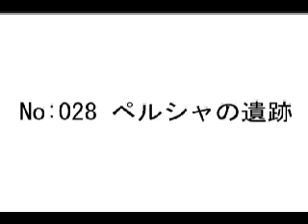イラン ～今こそペルセポリスへ！！～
関西学院大学の学生二名が中央アジア横断にチャレンジ！！　今回の動画はイラン編です！！
ながい道のりだった。。。
残すはトルコ！！
よかったらホームページのぞいてってくださいな！

Lohaspackers in Persepolis